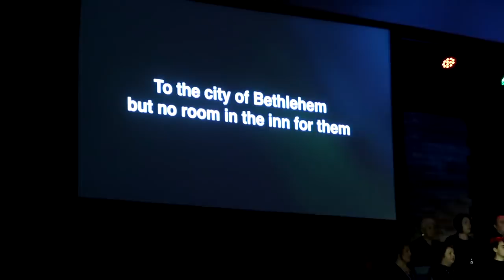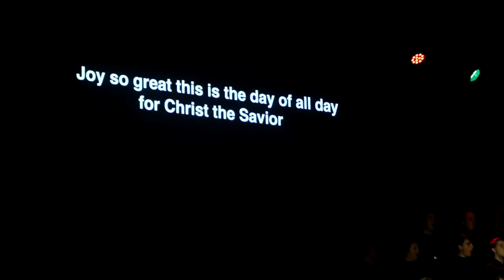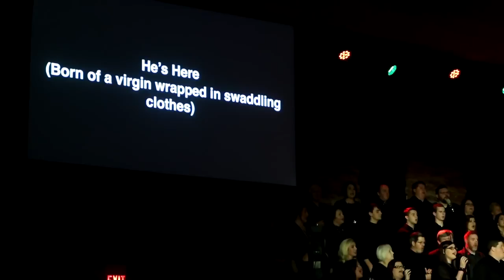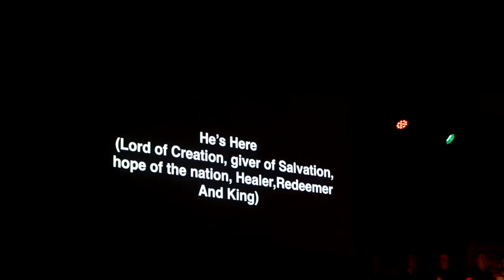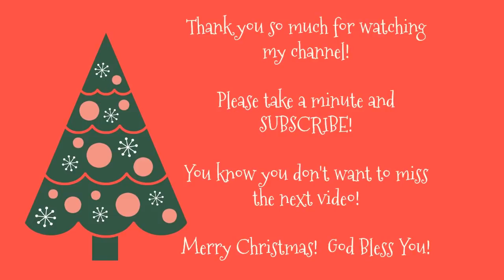Vlogmas 2018 // Day 15 // A Redeeming Christmas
I thought I would share some of our Christmas program with you from Sumiton Church of God.  They did an amazing job and the music was wonderful.  Hope you enjoy!

Mail:
Suzanne Light

Live stream for Sumiton Church of God Shown every Sunday at 10:45 CST

John 10:10 The thief does not come except to steal, kill and destroy. I have come that you may have life, and that you may have it more abundantly.